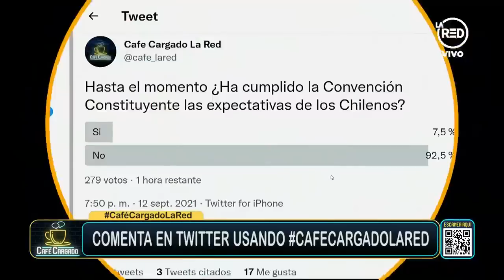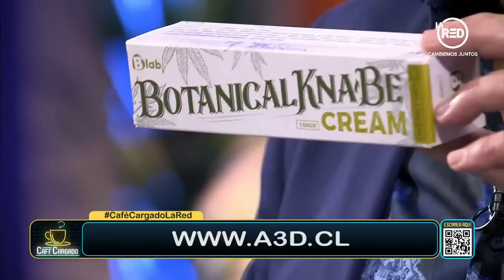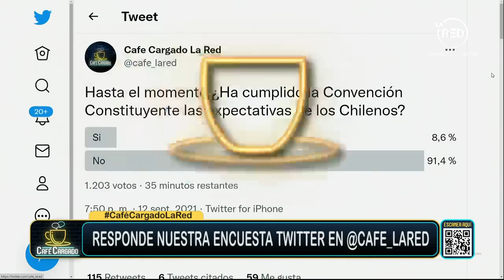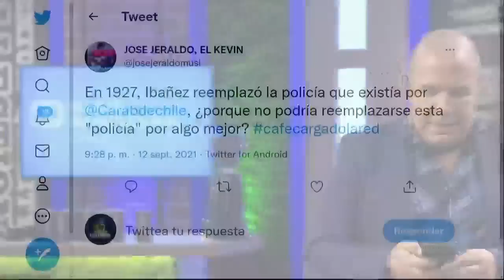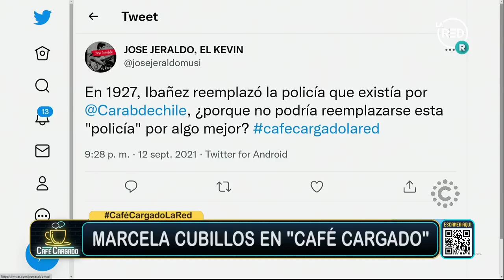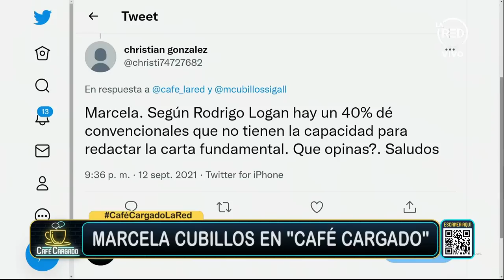Café Cargado: Programa del 12 de Septiembre de 2021